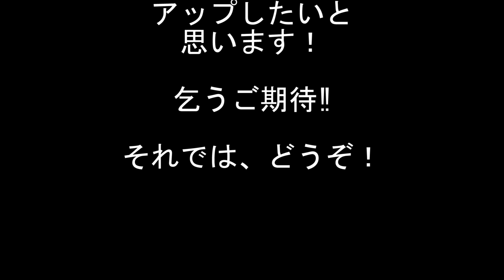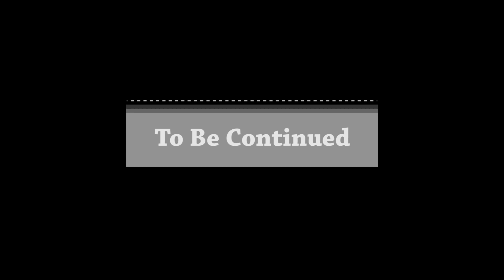エアブラシで描く！【柴犬】その1/air brush art【dog】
今回は、久しぶりにエアブラシで描く柴犬の絵です。
この動画では、その1として下描きをホワイトで起こすところまでの動画になります。
続きも今後、随時アップしていきたいと思いますので、乞うご期待！

【前回の動画】

☆シボレーインパラ【ボンネット塗装】その3　上塗り塗装/クリヤー塗装【完成編】